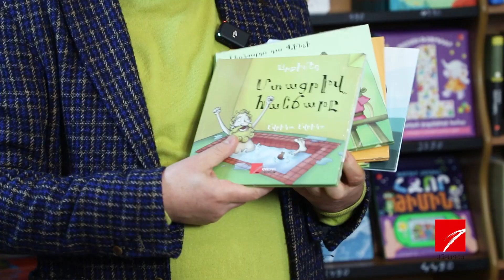Մարդը, որ երազել էր սիրում